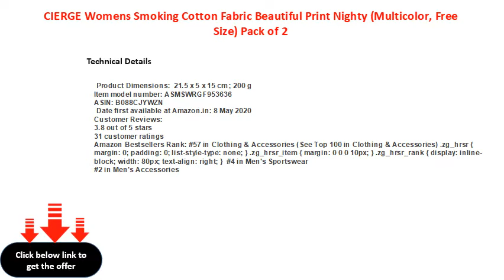CIERGE Womens Smoking Cotton Fabric Beautiful Print Nighty Multicolor, Free Size Pack of 2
CIERGE Women\'s Smoking Cotton Fabric Beautiful Print Nighty (Multicolor, Free Size) Pack of 2
Jockey Women's Cotton Hipster (Pack of 3) (Colors may vary)(color may vary)